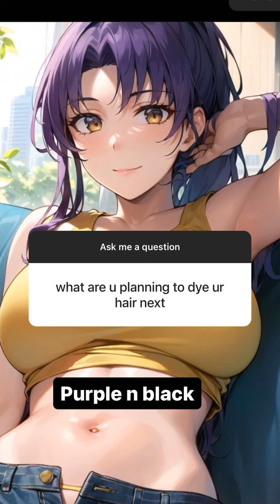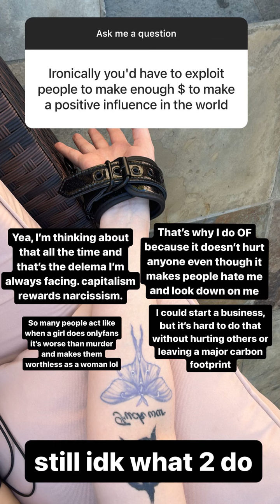Anabelle Joy killjoy aniejoy story 2023 09 20